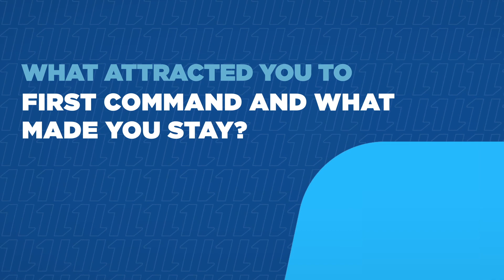What Made You Stay at First Command?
In this video, Lyn Bonamie, a First Command Communications Manager, speaks to the reasons she has been a valued employee for 33 years and counting. To learn more about budgeting, saving, and financial planning,